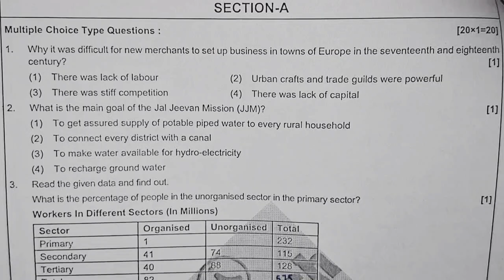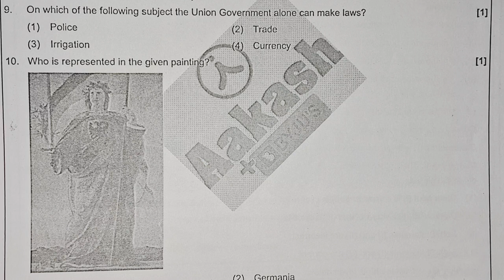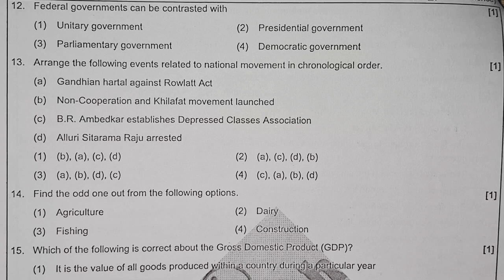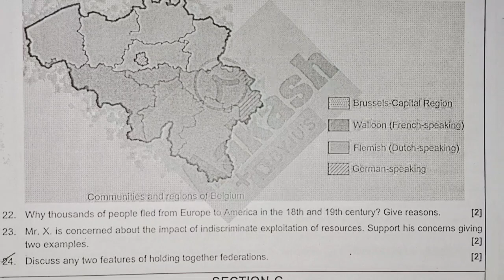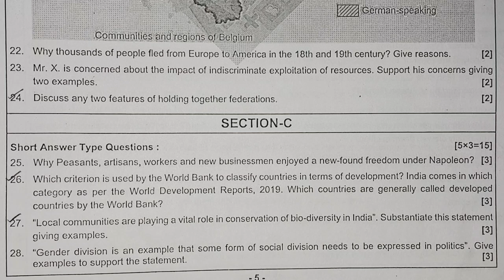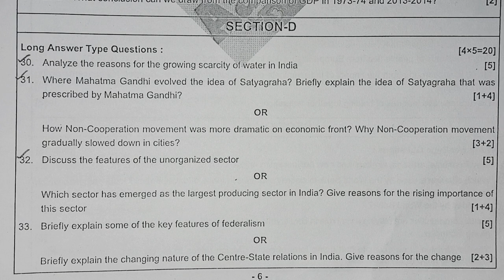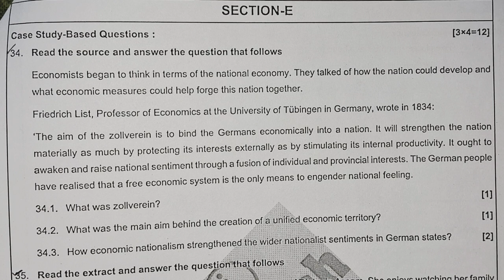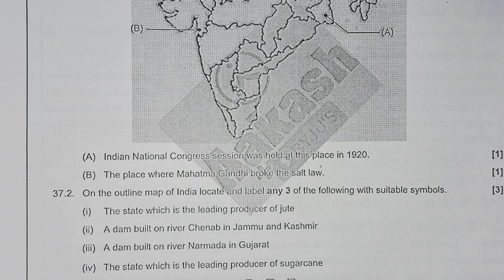Class 10 social science exam question paper